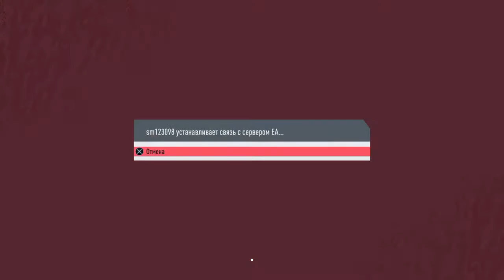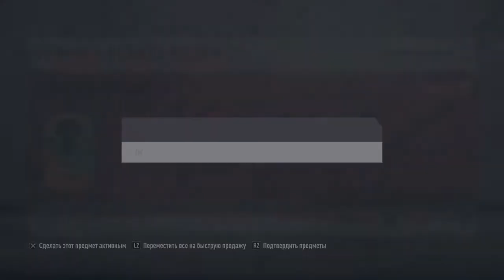FIFA 20 Game mode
FIFA 20